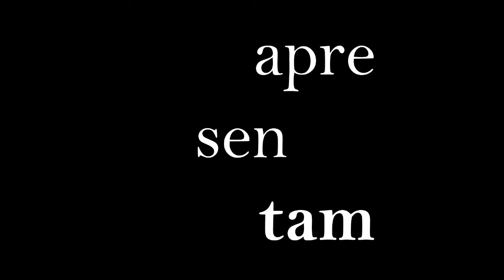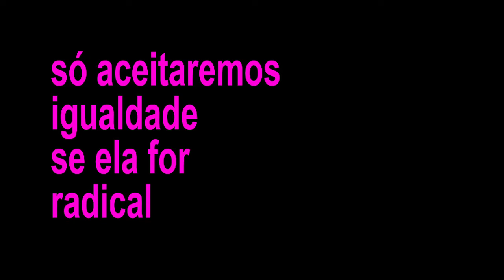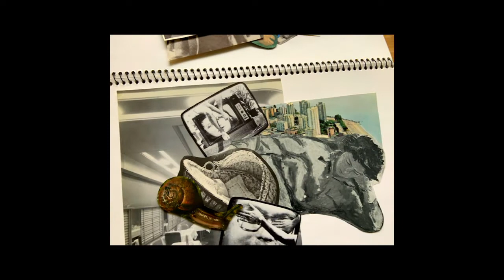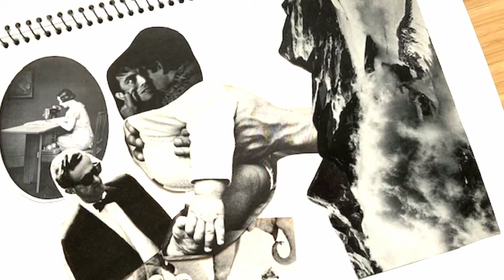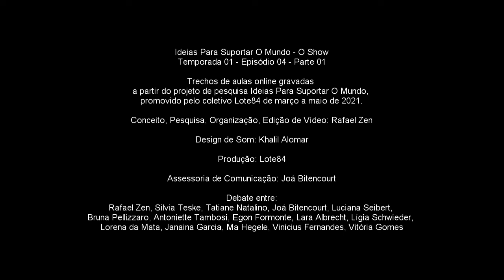Ideias Para Suportar O Mundo - O SHOW S01E04P01 (English captions)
Ideias Para Suportar O Mundo - O Show
Temporada 01 - Episódio 04 - Parte 01

Trechos de aulas online gravadas a partir do projeto de pesquisa Ideias Para Suportar O Mundo, promovido pelo coletivo Lote84 de março a maio de 2021.

Conceito, Pesquisa, Organização, Edição de Vídeo: Rafael Zen

Design de Som: Khalil Alomar
Produção: Lote84
Assessoria de Comunicação: Joá Bitencourt

Ideias Para Suportar O Mundo é um projeto político/poético de Rafael Zen para o coletivo brasileiro Lote84. Através de aulas online, temas sobre pós-estruturalismo, decolonialidades, anti-racismo, anti-capitalismo, marxismo, anarquia e políticas de identidades são debatidos entre colagens teóricas e artísticas.

Edição 2021: Rafael Zen, Silvia Teske, Tatiane Natalino, Joá Bitencourt, Luciana Siebert, Bruna Pellizzaro, Antoniette Tambosi, Egon Formonte, Lara Albrecht, Lígia Schwieder, Lorena da Mata, Janaina Garcia, Ma Hegele, Vinicius Fernandes, Vitória Gomes

Materiais de Referência do Módulo 02:
Jota Mombaça - Pode um cu mestiço falar? (2015)
Jota Mombaça - Rastros de uma Submetodologia Indisciplinada (2016)
Tayane Rogeria Lino - O lócus enunciativo do sujeito subalterno: fala e emudecimento (2015)
Gayatri Chakravorty Spivak - Pode o Subalterno Falar? (2018)
Marcia Tiburi - Como conversar com um fascista (2015)
Perry Zurn & Andrea J. Pitts - Trans Philosophy: The Early Years (2020)
Frantz Fanon - Pele Negra, Máscaras Brancas (1952)
Luce Irigaray - A questão do outro (2002)
Luce Irigaray - Poder do discurso, subordinação do feminino (2003)
Teresa Joaquim - A comunidade inconfigurável: as causas das mulheres (2006)
Valerie Solanas - Manifesto SCUM (1967)
Lia Vainer Schucman - Entre o encardido, o branco e o branquíssimo: branquitude, hierarquia e poder na Cidade de São Paulo (2014)
Maria Aparecida Silva Bento - Branqueamento e Branquitude no Brasil (2002)
Judith Butler - Vida precária (2011)
Judith Butler - Quadros de guerra: Quando a vida é passível de luto? (2015)
Paulo Bezerra - Desejo, identidade e espacialidade em James Baldwin (2017)
James Baldwin - O quarto de Giovanni (1956)
Edelu Kawahala - Por uma psicologia social antirracista: contribuições de Frantz Fanon (2010)